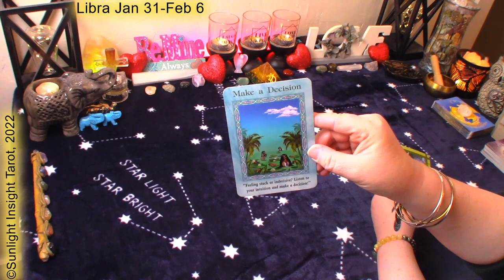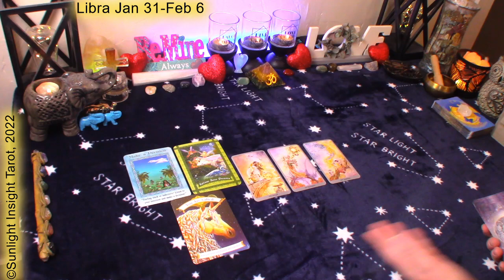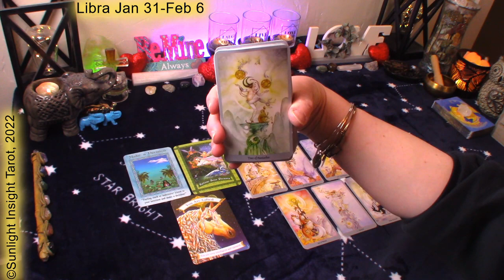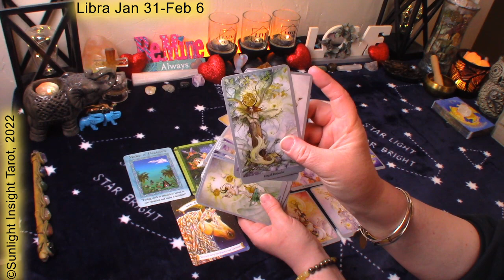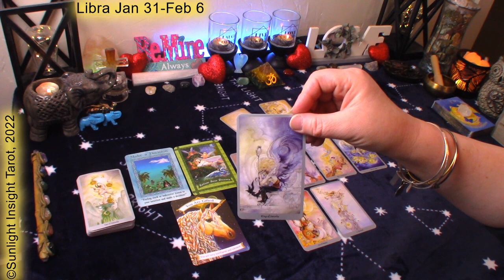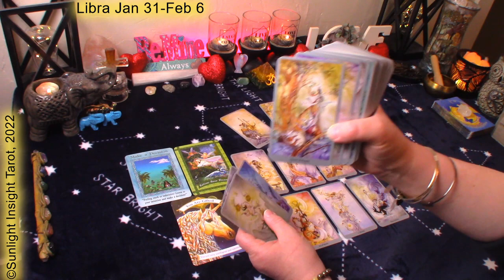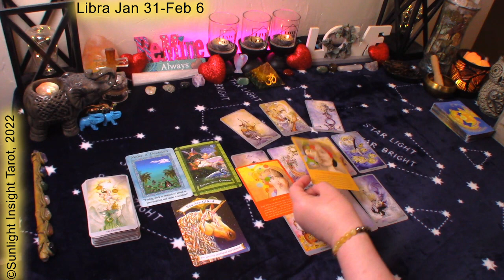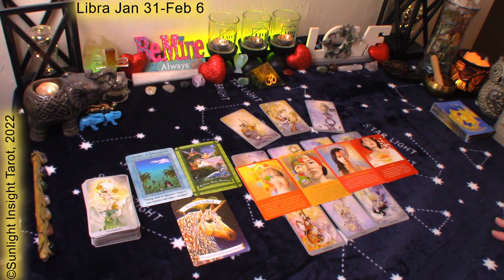LIBRA Tarot🤍A Big Love is Coming In!💓Have Fun💃 & Embrace It!🥰Jan 31-Feb 6 Weekly Reading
Libra January 31-February 6, 2022 Tarot Oracle Reading. Look at love, money/career, general energies and advice/guidance from the universe/spirit. What you need to know at this for the week ahead. This is a general collective tarot reading for Libra Sun, Moon, Rising and Venus.🙏

⌛TIMESTAMPS⌛
0:00 Libra January 31-February 6, 2022 Reading
0:20 Libra January 31-February 6, 2022 Oracle Reading
1:40 Libra January 31-February 6, 2022 Tarot Reading

Mary F.

Healing with the Fairies Oracle
Magical Unicorns Oracle
Spirit Messages Oracle
Shadowscapes Tarot
-10" Selfie Ring Light w Tripod Stand & Cell Phone Holder